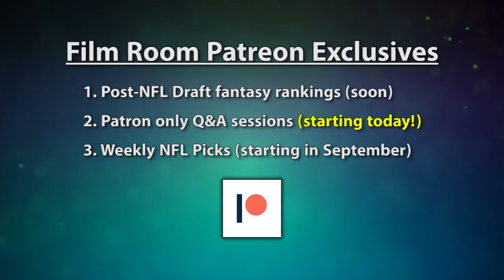The Film Room Ep. 73: The Evolution of Jadeveon Clowney